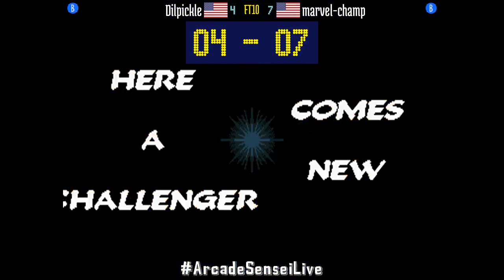Marvel Super Heroes vs Street Fighter (FT10) - Dilpickle (US) vs marvel-champ (US)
Dilpickle (US) vs marvel-champ (US) [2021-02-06 FT10 @ Marvel Super Heroes vs Street Fighter]